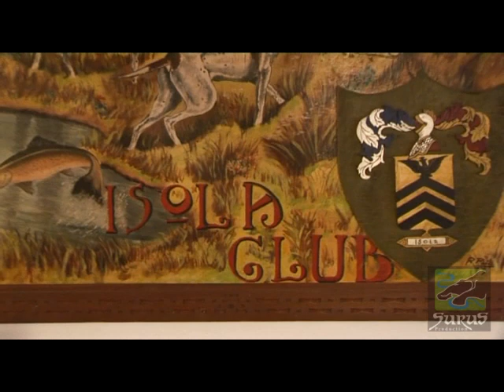ALTA VAL TREBBIA - ISOLA DI ROVEGNO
Intervista a Gino e Daniela - 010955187 Trattoria - Pizzeria a Isola di Rovegno.